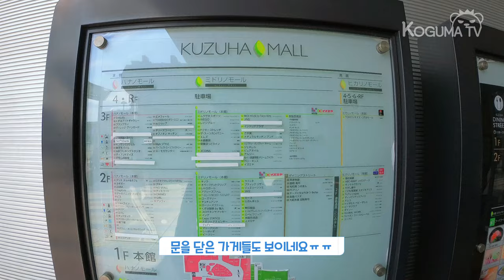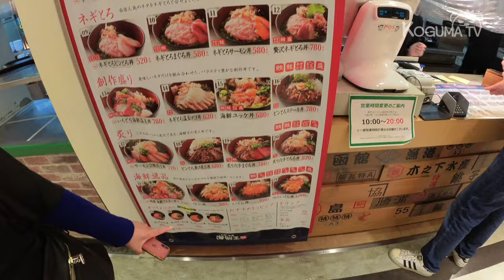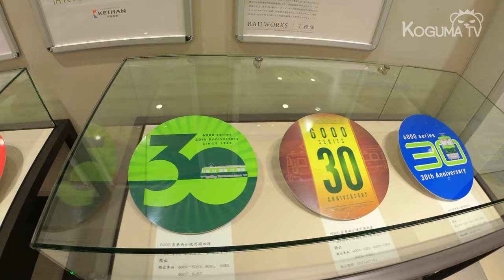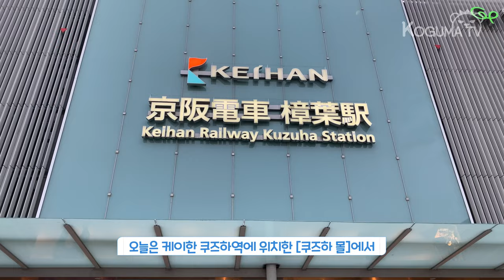쇼핑몰 한가운데 쌩뚱맞은 이건 뭐시냐!? | 오사카와 교토 사이에 위치한 쿠즈하몰 일사코 브이로그